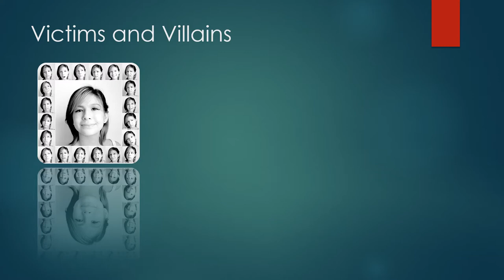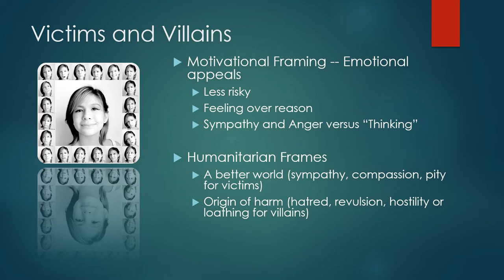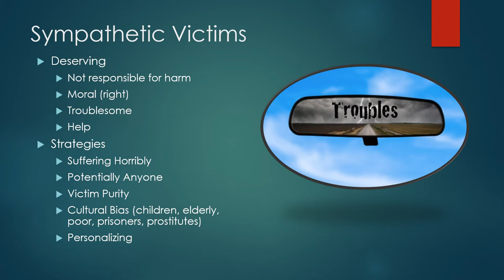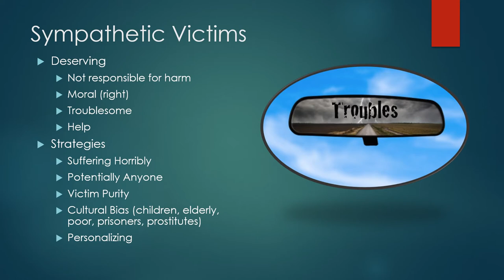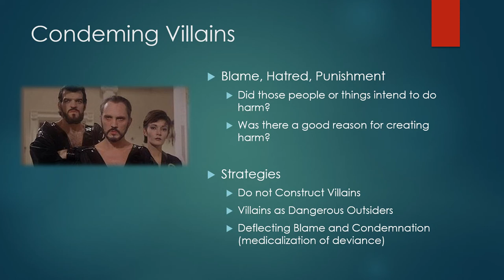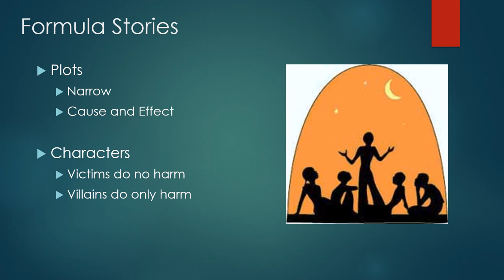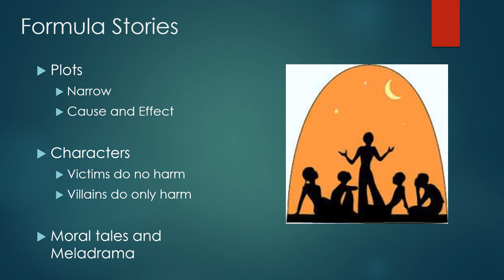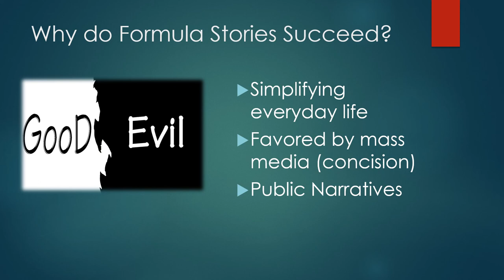Thinking About Social Problems: Chapter 4 notes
This narrated slideshow covers concepts from Donileen Loseke's book, "Thinking About Social Problems" covered in Chapter 4. These concepts are part of a Contemporary Social Problems course and serve to help review for the module exam.